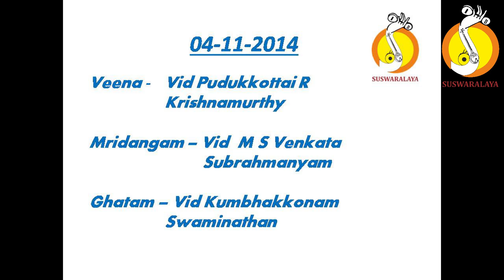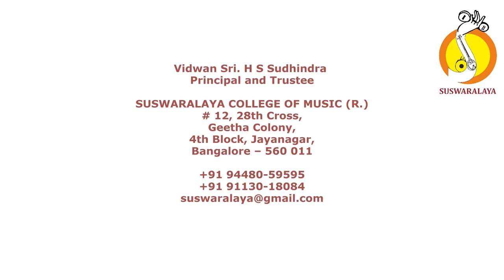9 GOVINDA NINNA JANA SAMMODINI ADI PURANDARA DASARU